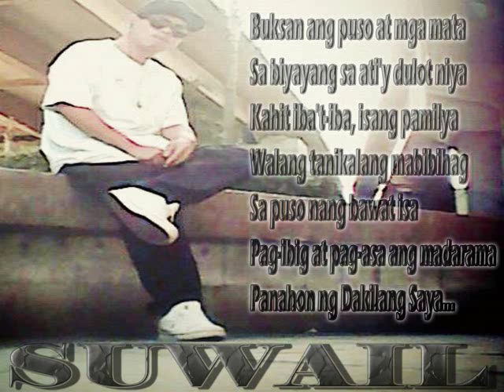Jubilee song - SUWAIL pinoy rap 2017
Pinoy rap 2017
Tagalog rap 2017
Filipino rap 2017
asian rap 2017